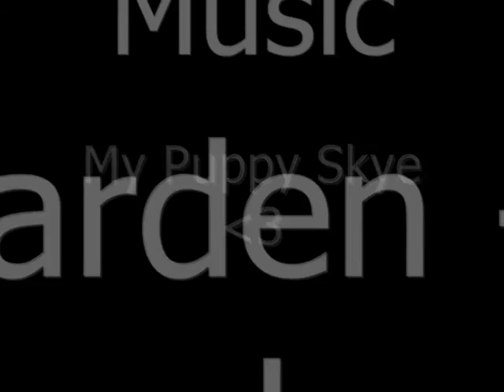Video of Skye day 1 Week 9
My puppy Skye! Music - Savage Garden - i knew I loved you